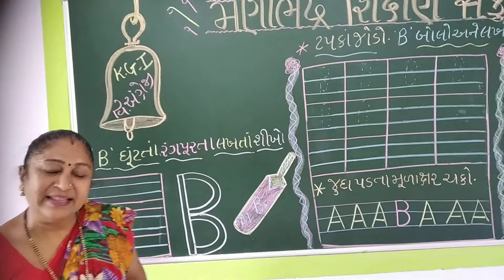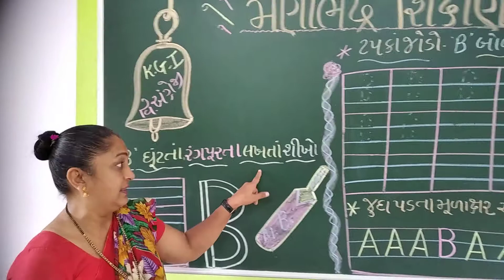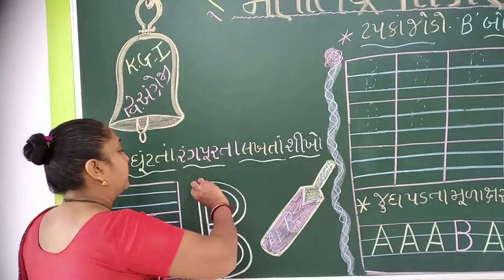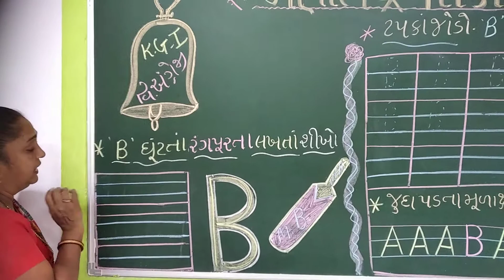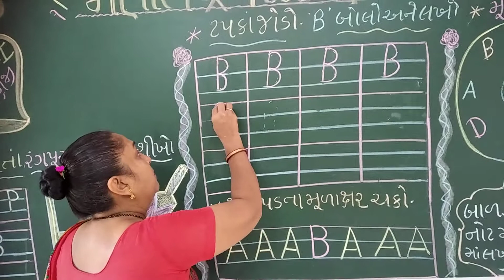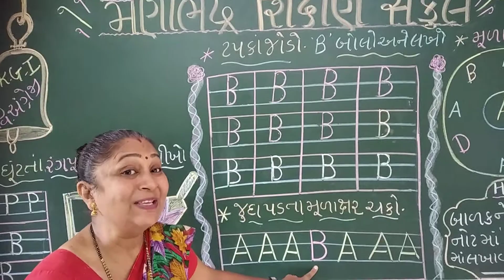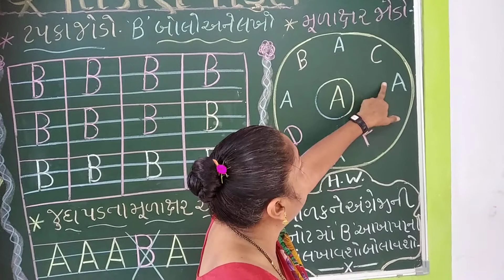junior kg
Sub:English(4/8/2022)